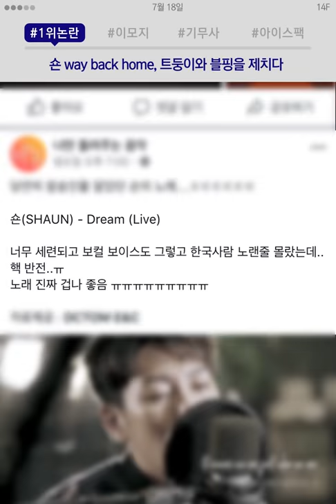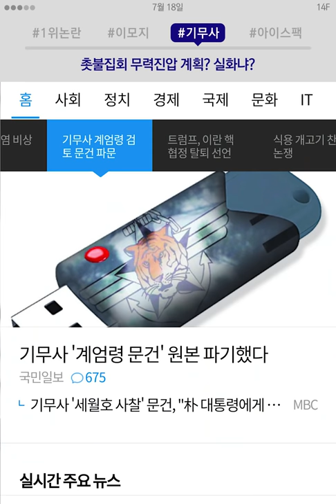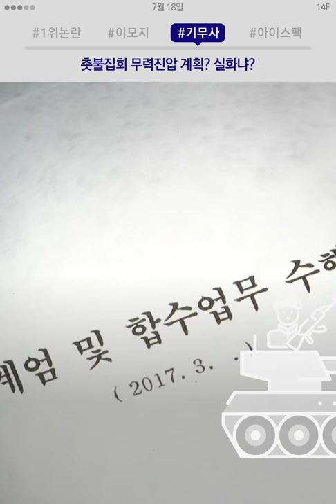이 노래가 트둥이를 제쳤다구?!🧐 / 14F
이 노래가 트둥이를 제쳤다구?!

[7월 18일 수요일, 일사에프 픽!]

00:07 숀 음원 차트 1위 논란
01:08 세계 이모지 데이
01:42 도대체 기무사 뭐야???
02:39 아이스팩 모으면 개이득